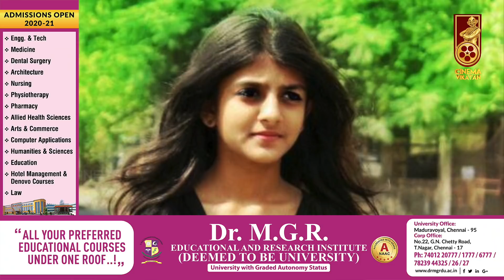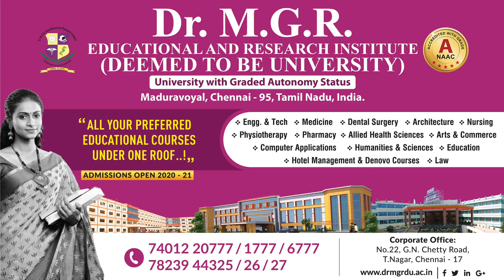BREAKING: Bigg Boss 4 Final Contestants Locked & Sent to Quarantine | Surprise Entries | Kamal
BiggBoss4 Contestants

CREDITS
Reporter- Ayyanar Rajan ,Sound Engineer - Vignesh Voice - Nivetha Krishnan ,Edit - Guna